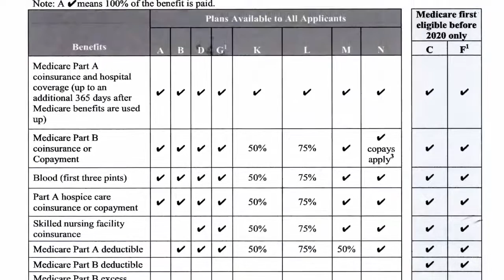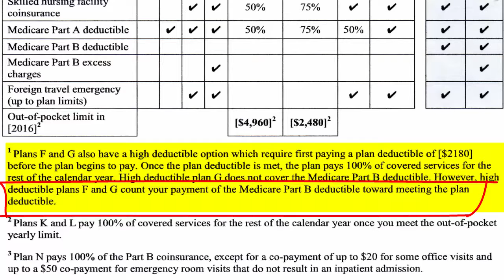Medigap Plan F (2020 Update)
Medigap Plan F and   Plan F-High Deductible (Plan F-HD) Update. Changes that will take place in 2020.

An independent Medicare Insurance broker

In this video, I want to update our viewers on the changes that are expected with Medicare Supplement Plan F and Plan C in the year 2020 with what we know as of May 2016.  Keep in mind that details can change between now and 2020.  Some issues are still in committee. Please keep that in mind and we will endeavor to keep you updated as we are aware of any changes.